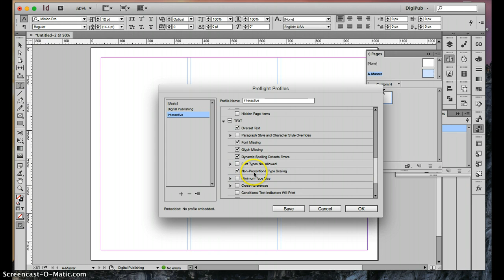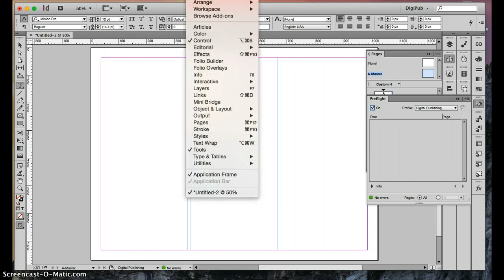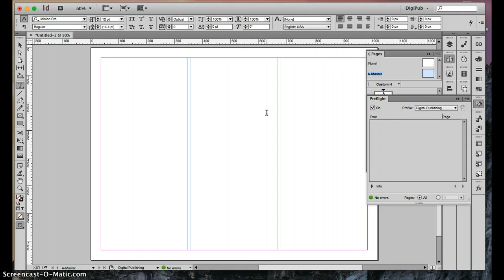CIS 232 3.4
Customizing the links panel.